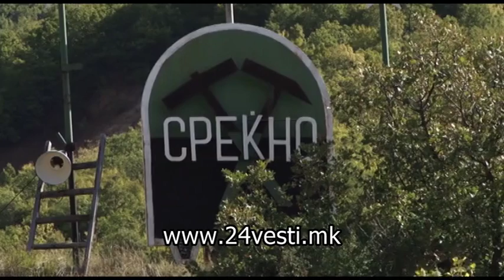VASEVA RUDARSTVOTO VO MAKEDONIJA 09 01